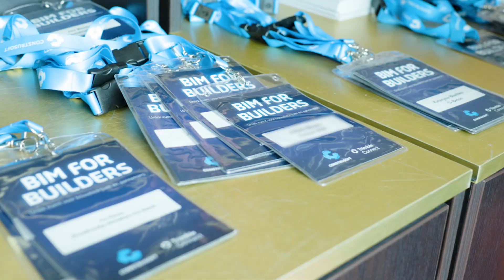Eerste editie event BIM for Builders smaakt naar meer | Aftermovie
Er is altijd een Trimble Connect licentie die bij jouw bouwbedrijf past. Maak jouw volgende stap naar een efficiënter bouwproces

Dinsdag 23 april 2024 kwamen tientallen projectmanagers, BIM coördinatoren en werkvoorbereiders van bouwbedrijven uit heel Nederland naar het AFAS Theater. Zij waren aanwezig bij BIM for Builders, een uniek event voor aannemers en bouwbedrijven, georganiseerd door Construsoft. Het was een inspirerende, maar vooral praktisch ingerichte middag. Centraal stond de vraag: hoe verbind je bureaus, bouwkeet en bouwplaats met elkaar en hoe bouw je samen aan digitalisering in de bouw.  De bouwbedrijven maakten ook kennis met onze nieuwe tools, die speciaal zijn ontwikkeld voor de Nederlandse markt: de Trimble Connect Extensions. Een zeer geslaagde eerste editie die smaakt naar meer.

Behoefte aan meer kennis over Trimble Connect, met persoonlijke begeleiding van onze specialisten? Neem deel aan een opleiding die bij jou past

Neem deel aan opkomende webinars, of fris je kennis op met voorgaande webinars

Breng jouw 3D-model eerder naar de werkelijkheid via de Trimble Augmented Reality-app voor tablets en smartphones

Schep een 1-op-1 beeld van jouw 3D-model en de werkelijkheid en voer vóór de bouw belangrijke controles uit met de Trimble XR10 i.c.m. HoloLens 2

Blijf op de hoogte van de nieuwste ontwikkelingen in BIM(-software).